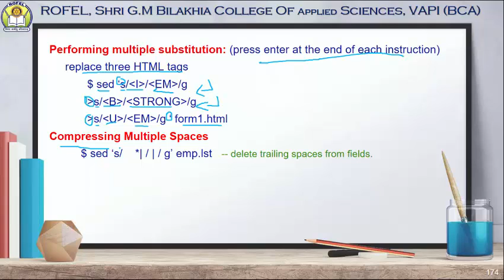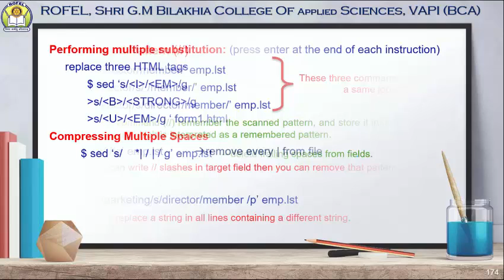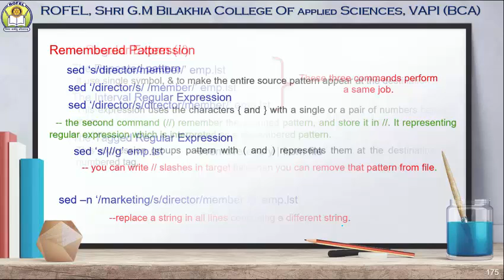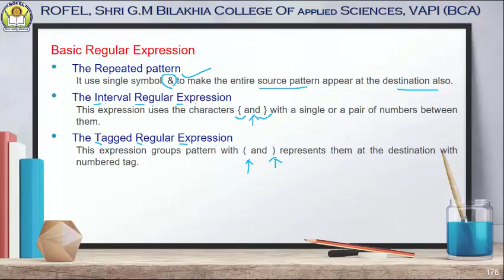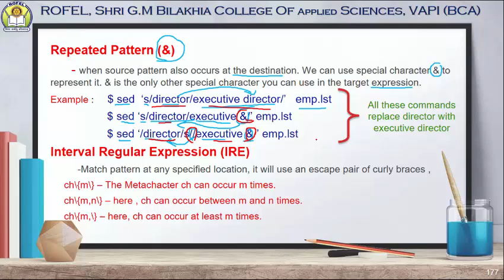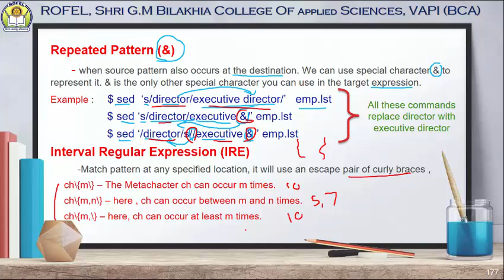sed basic regular Expression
IRE,TRE